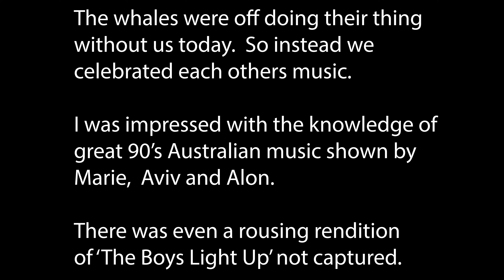Day Seven - Postcards from the Cook Islands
Day Seven saw me re-join my traveling companions on the water looking for humpback whales to swim with.  Alas, they didn't want to swim with us.  We were however chased across the waves by about 15 dolphins and we explored each others countries contribution to music.  I'm happy to say Australia won out.  We'll be back out there tomorrow